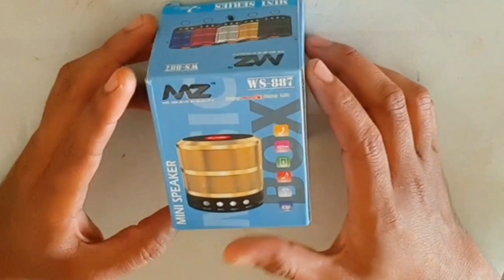Mini Bluetooth Speaker Unboxing | Bluetooth Speaker कौन सा खरीदें